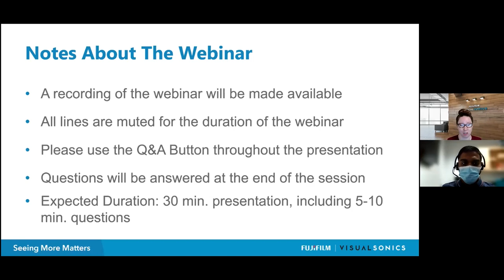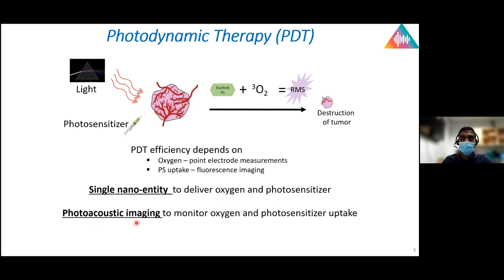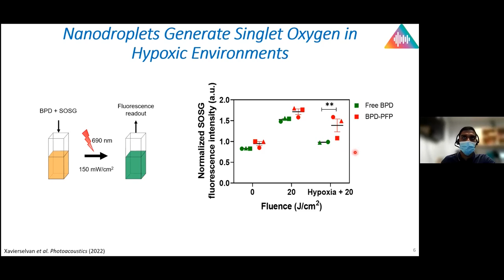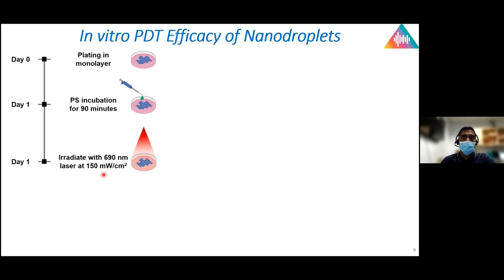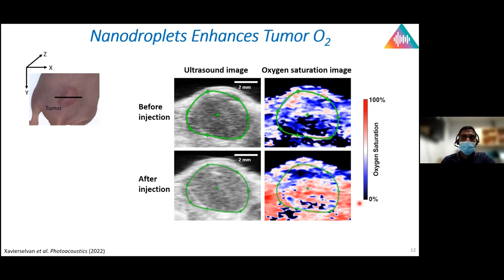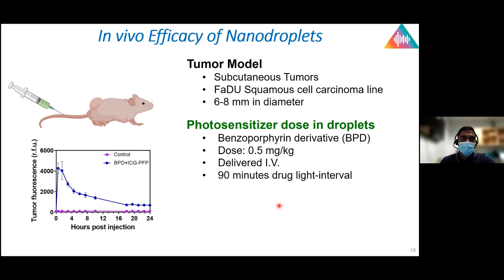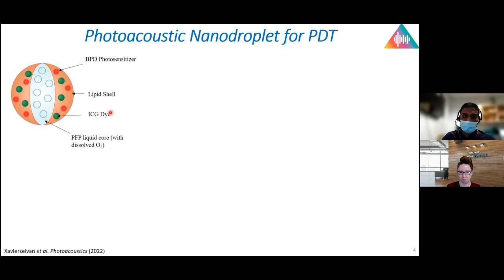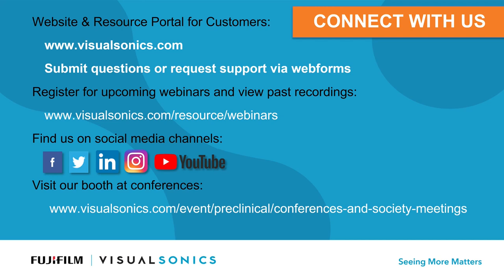January 2022: Photoacoustic Image Guided Oxygen Enhanced Photodynamic Therapy of Hypoxic Tumors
This is a recording of a LIVE webinar presented by Marvin Xavierselvan, Ph.D. student in the integrated Biofunctional Imaging and Therapeutics Lab (iBIT) at Tufts University on January 25th, 2022.

Topics discussed in this webinar will be:
- Developing a nano-platform for delivering oxygen
- Real-time quantification of tumor oxygen with photoacoustic imaging
- Enhancement of PDT efficacy by the oxygenated nanodroplets
- Q&A Session